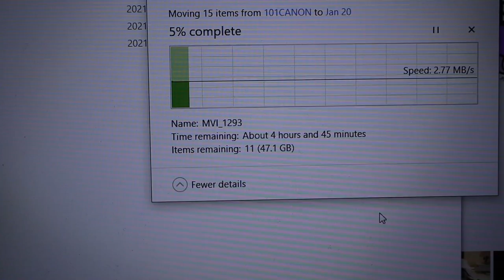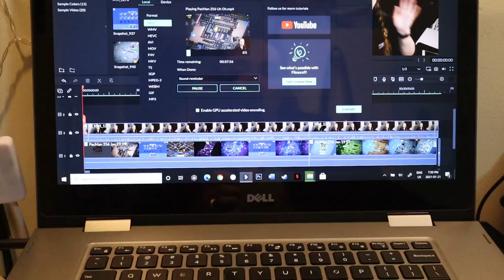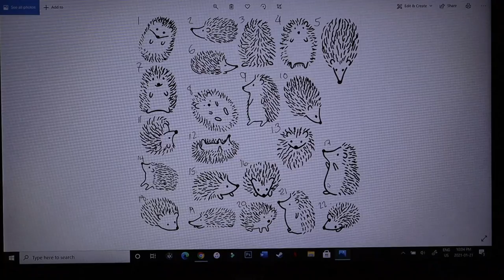A Beautiful Day | January 21, 2021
With the prospect of a snow fall coming, the sunny day was very surprising! Back out on the trails for another walk.

Equipment:
Camera: Canon EOS M50
Mic: Rode Wireless Go
Tripod: Manfrotto MTPIXI-B PIXI Mini Tripod
Editing Software: Filmora